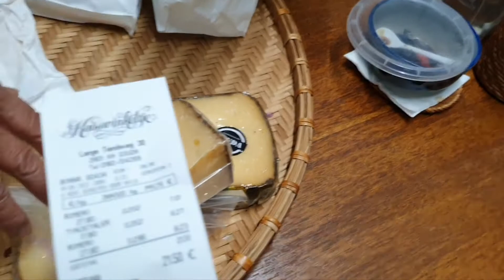TRÊN ĐƯỜNG TỪ HÒA LAN VỀ LẠI ĐỨC 19.5.2022